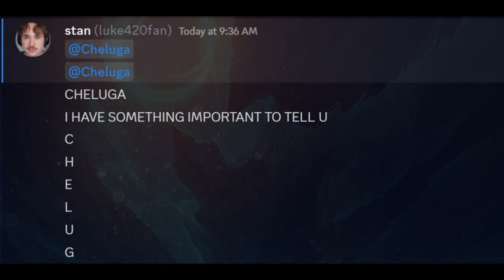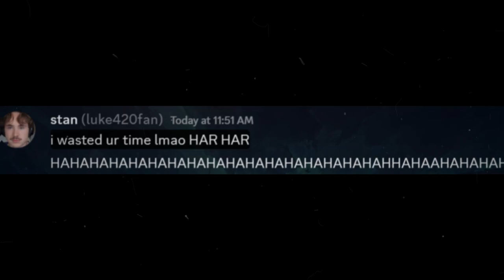Stan's Shocking Behavior That Leaves Cheluga Speechless!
Today's Video: Stan's Shocking Behavior That Leaves Cheluga Speechless!
In this video: POV: Cheluga has to deal with Stan...